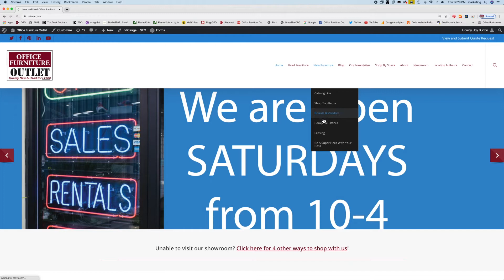Ways To Shop With Us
Quarantined? Social Distancing? Unable to visit our showroom? Here are some alternate ways to shop with us...